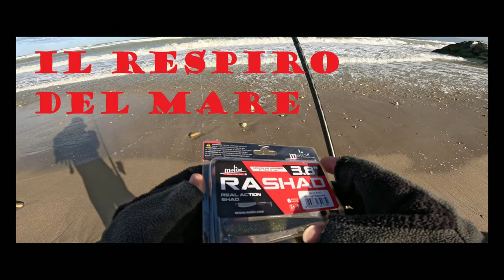IL RESPIRO DEL MARE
Nonostante la mareggiata in atto decido di tentare. Temperature rigide e vento da nord ovest non invogliano ma il mare è uno spettacolo. Probabilmente non adatto alla pesca a spinning ma sicuramente da RESPIRARE.